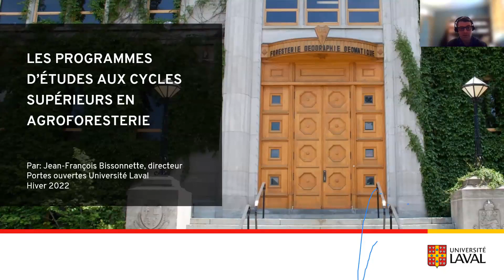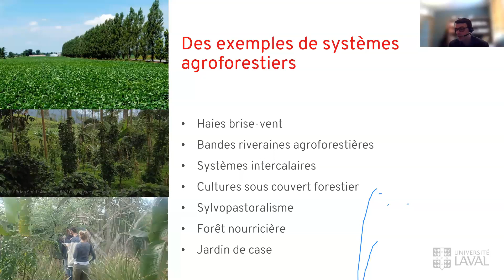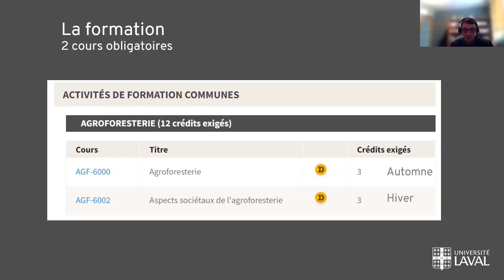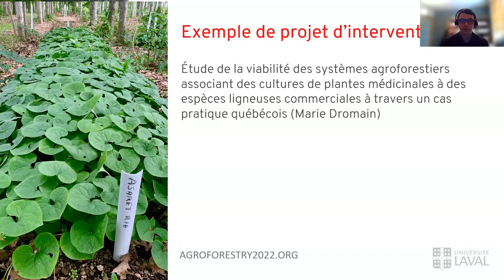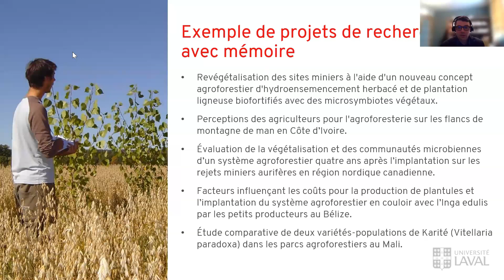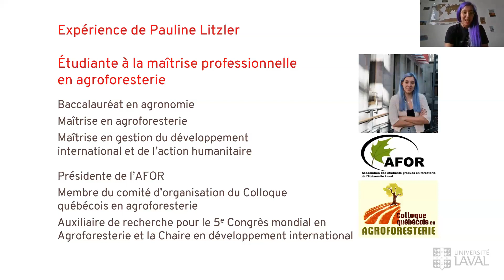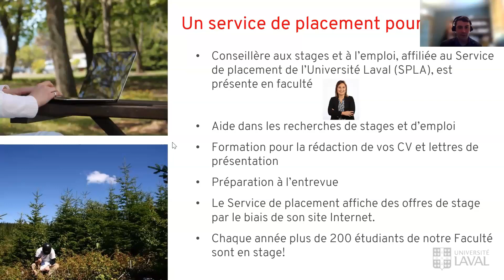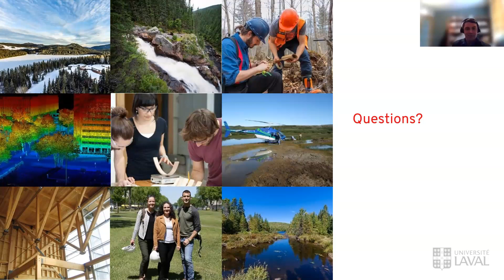Webconférence sur les cycles supérieurs en agroforesterie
Découvrez les programmes d’études aux cycles supérieurs en agroforesterie. Le directeur des programmes, M. Jean-François Bissonnette, vous présente les maîtrises professionnelles et de recherche en agroforesterie, les projets d’intervention, les possibilités de recherche ainsi que les cours. Le microprogramme de 2e cycle en agroforesterie pouvant être réalisé à distance ou en partie en présentiel est aussi présenté. Les possibilités d’effectuer des recherches en agroforesterie au doctorat sont aussi exposées. Une étudiante à la maîtrise vous partage également son expérience! Cette webconférence a été présentée le 1er mars 2022 dans le cadre de la programmation des Portes ouvertes de l'Université Laval.